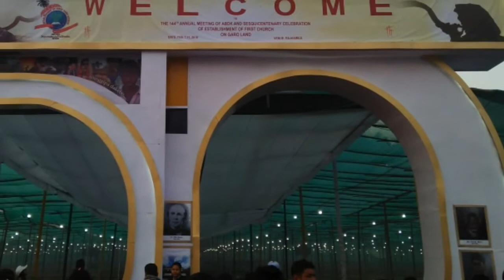Mantaigenma mantaijawa ia cholko.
Anga ia git nokgipani bimungkoba man.ja aro sawan see ia gitko ringchongmota ukoba uiade uija permission ra.na gita indiba anga ia gitko blongen namnika aro knana suk onge nika unigiminsa ia photo baksa tariatenga. Gitni nokgipa na.a ia gitko upload ka.na onjaode anga kaatjawa iakosan uiatenga aro kema kapachina.